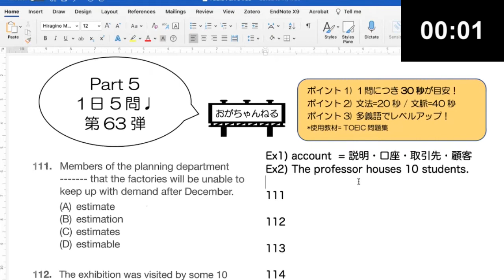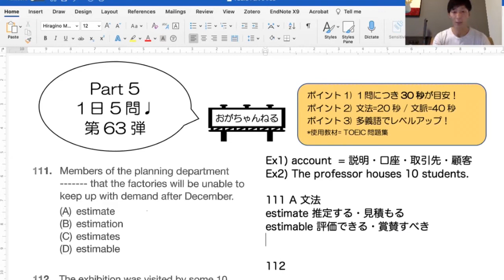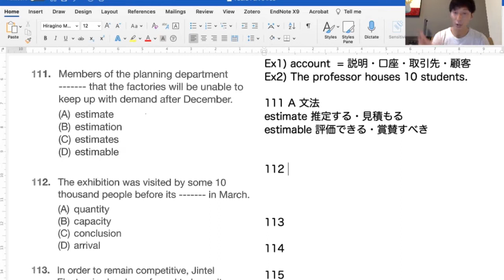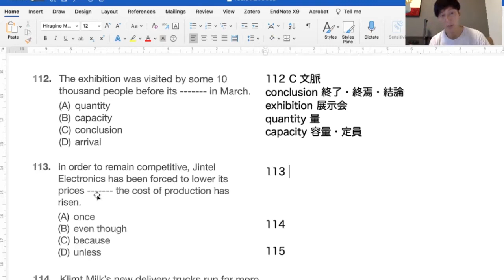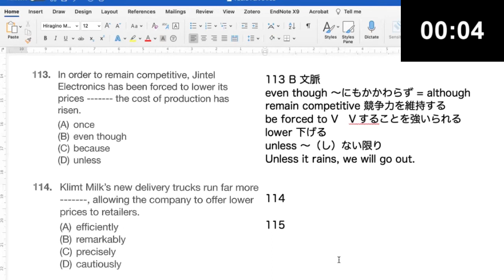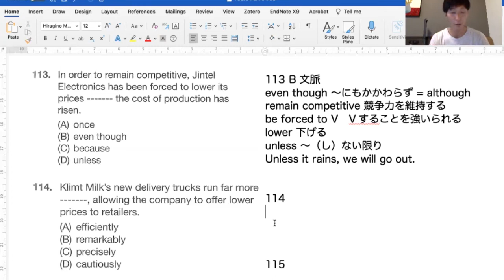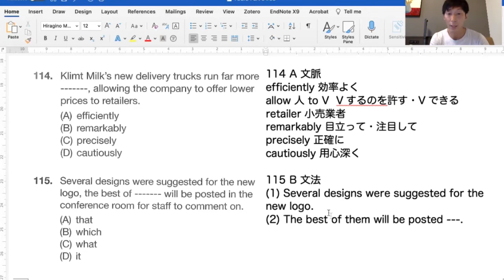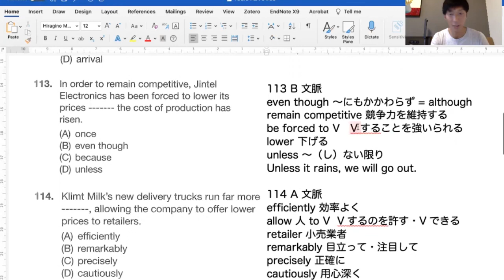[TOEIC Part5 #63] 多義語を攻略！語彙 | 例文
「account  = 説明・口座・取引先・顧客」など、英語は多義語が非常に多い言語の一つです。逆に言えば、これをひとつずつマスターしていくことで表現の幅も広がります！今回は、どのようにこの多義語を攻略していくかお話しします。関係代名詞も少し復習しましょう！

オンラインコース一覧